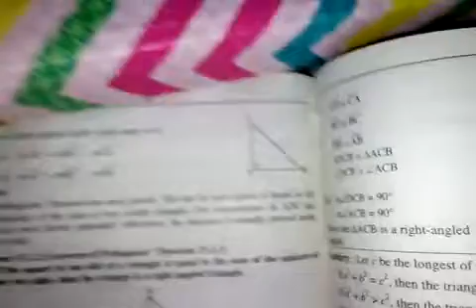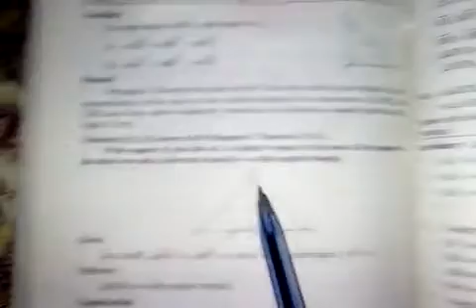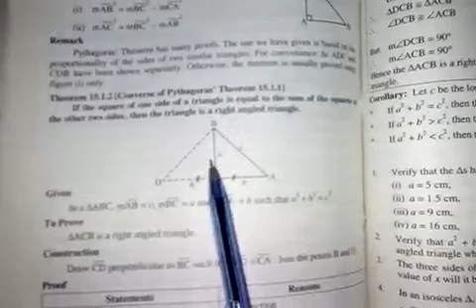CLASS VIII MATHS PART 5 CHAPTER 15